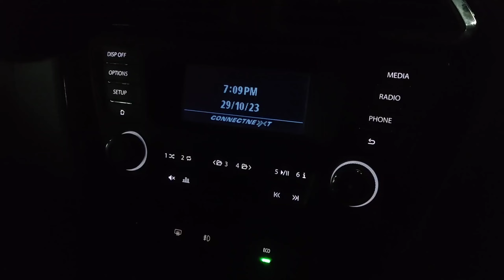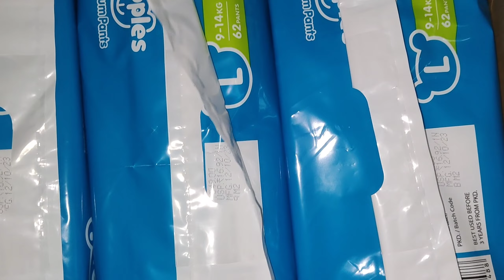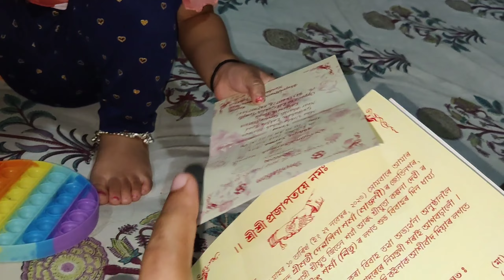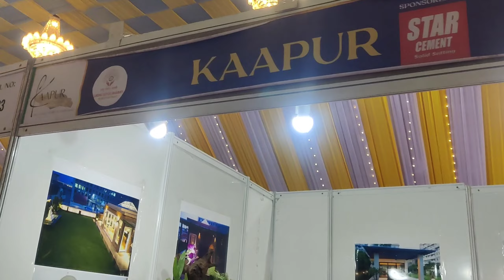Vlog #264 UFO or Comet or Missile or What 😱😱/Lakhi Pujar pora Dhanteras ki ki korilu